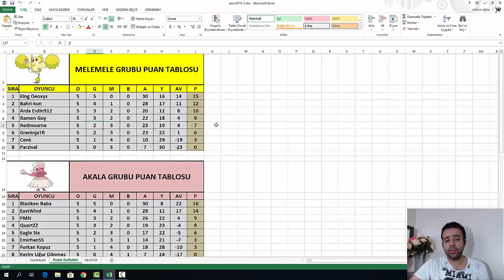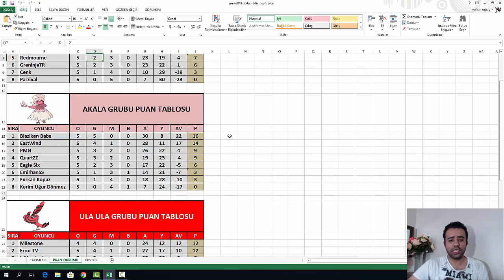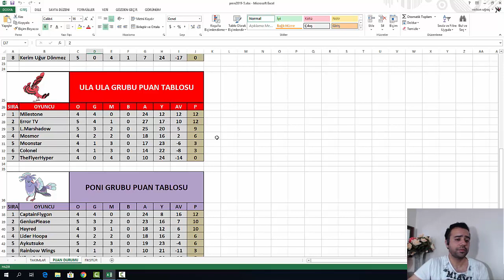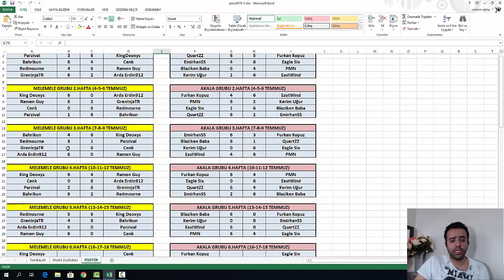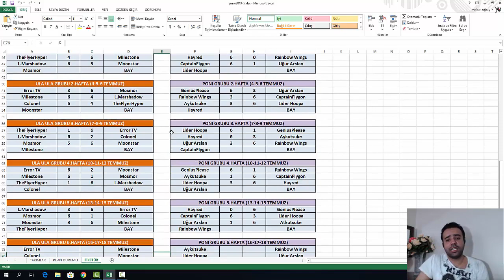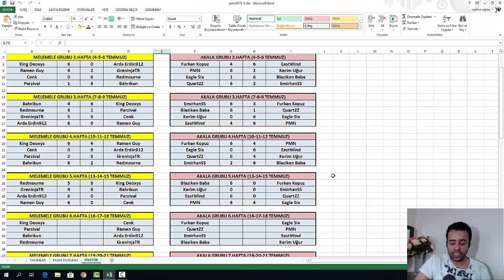pmn2019 Yaz Turnuvası 5.Hafta Sonuçları ve Puan Durumu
Pokemon Master 2019 Yaz Turnuvası 1 Temmuz'da başladı. Her hafta gruplarda oynanan maçların sonuçları ve puan durumunu sizlere sunuyorum.